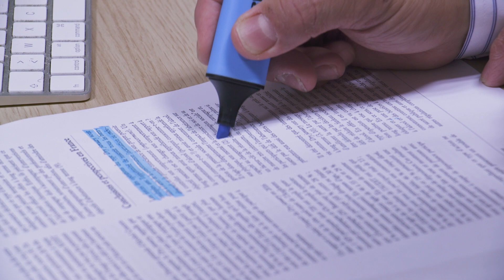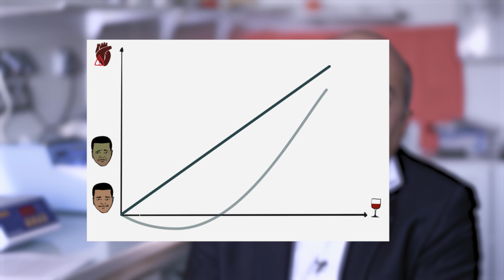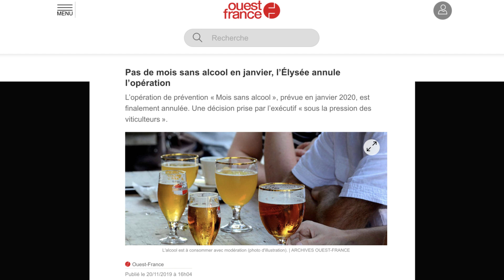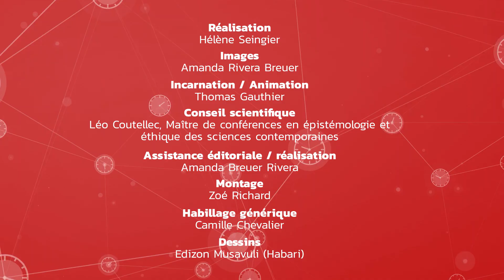Un verre de vin par jour... vraiment bon pour la santé ? | Infox ? Ripostes ! avec Thomas Gauthier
« Un verre de vin par jour, c’est bon pour la santé ! ». Cette affirmation que l’on aime bien entendre, est aujourd’hui remise en cause par de nouvelles études. Entre risque cancérigène et intérêts économiques, tentons d’y voir plus clair. Michael Naassila, professeur de physiologie et Thomas Gauthier, youtubeur québécois s’attaquent à cette infox et nous donnent des clés pour décoder le vrai du faux.
Un épisode de la série « Infox ? Ripostes !, des scientifiques face à la désinformation »

Réalisation : Hélène Seingier
Production : Fablabchannel, Universcience,en partenariat avec TV5 Monde et Phosphore/Bayard 2022